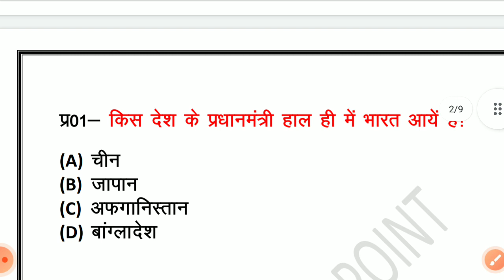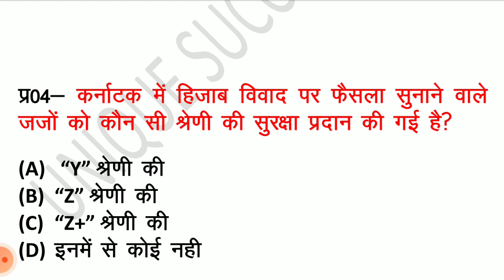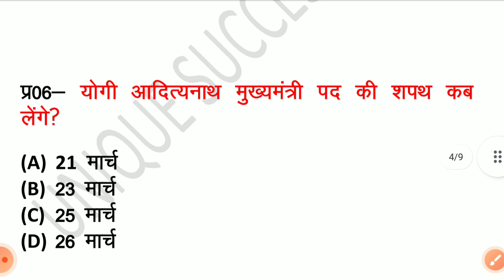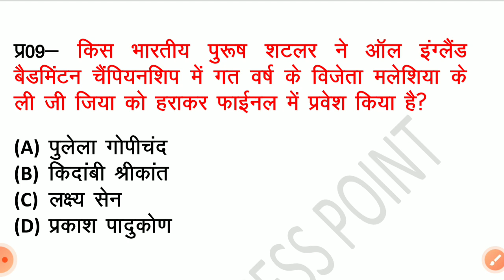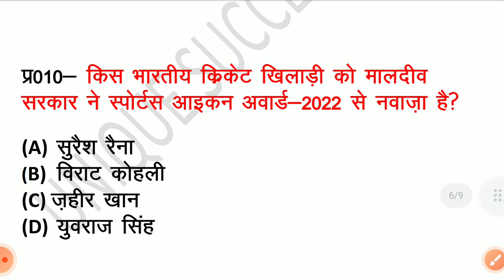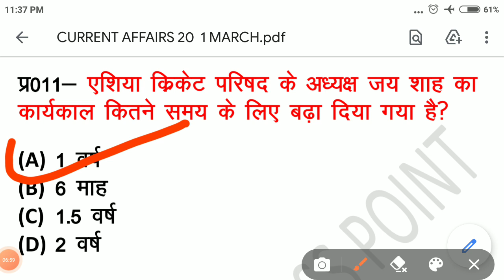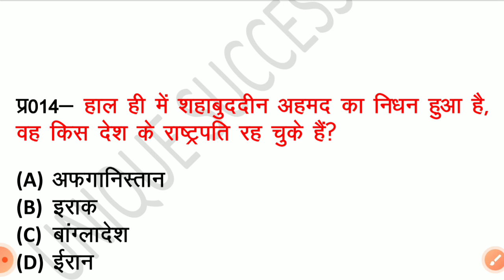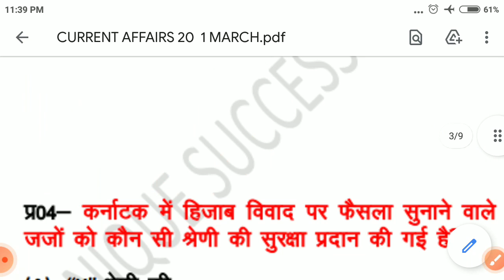20 march current affairs || daily current affairs || important current affairs || by junaid sir